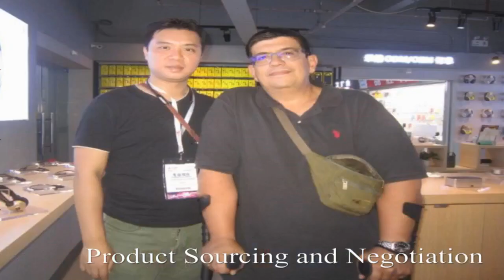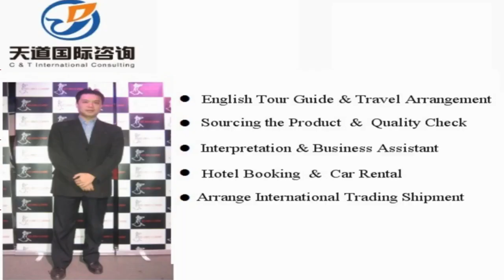Hejian Interpreter China/Hejian Translator Private Interpreter/Business Interpreter in Hejian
Vchat: huangyiyun328
Skype: michael_328_2

Hi, This is Michael,  a professional interpreter/translator, sourcing agent, business assistant, personal travel tour guide in Hejian City, Hebei Province, China.

Our Detailed Services:

1. Sourcing--could guide you to the wholesale markets and factories for sourcing products with your price and high quality easily !

2. Quality control -- to stay in factory during manufacture to make sure the factories are according to the request production from your side.

3.Shipping -(Express/Air/CONTAINER) -- arrange shipment and work out customs documents and certificates such as packing list,commercial invoice,Certificate of Origin

4. Translation & Interpretation -- follow customer to any city in China ,be your own translator or interpreter. Conference Interpretation(simultaneous/consecutive interpretation),etc.

5. Business Assistant – manage day-to-day operations of business and help keep everything running smoothly.

6. Market research Service: gather information about target markets for our client for helping their business strategy.

7. Travel Arrangement and Plan:  Provide the best itinerary for our client’s trip.

8. Personal tour Guide Service: Provides assistance, information on cultural, historical and contemporary heritage to people on organized tours

9. Car rental—driver service and car pick up anywhere in every city of China.

10. Flight & Train Booking

11. Hotel Booking

12. Business Consultant:  provides professional or expert advice in the fields like Marketing, Export and Import, Human Resource, Public Relationship, Government Policy, Marketing Research, Company Set Up.

Wechat: huangyiyun328
Skype: michael_328_2